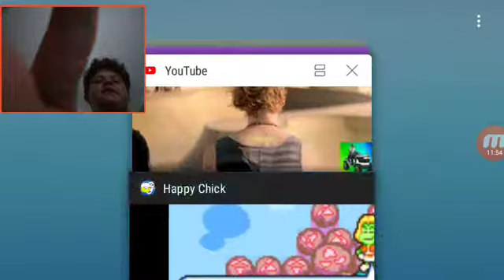Mario and Luigi Superstar saga part 6